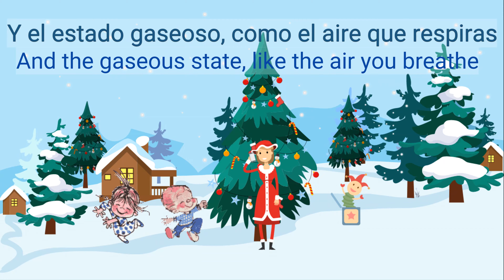¿Cuáles son los estados de la materia?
¿Te habías preguntado cuáles son los estados de la materia?